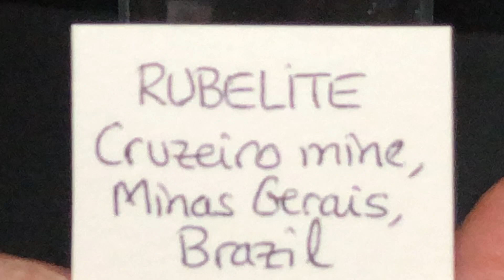Minerals #150: Tourmaline, Rubelite, Cruzeiro Mine, Minas Gerais, Brazil.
トルマリン。ルベライト。1995年6月3日第8回東京国際ミネラルフェアにて入手。透明感のある美しいルベライトです。　暇人

Cruzeiro Mine
Minas Gerais